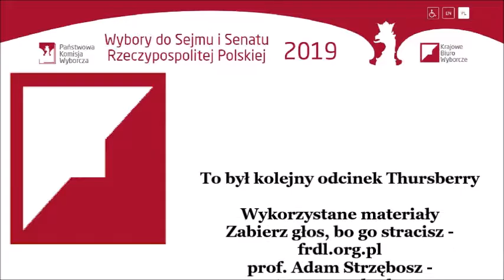Zabierz głos | Thursberry #41.19